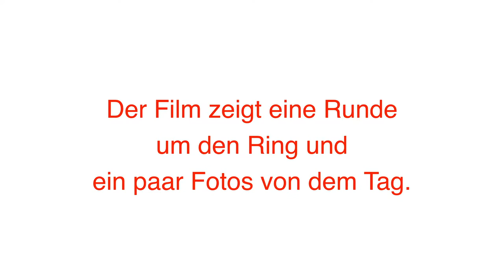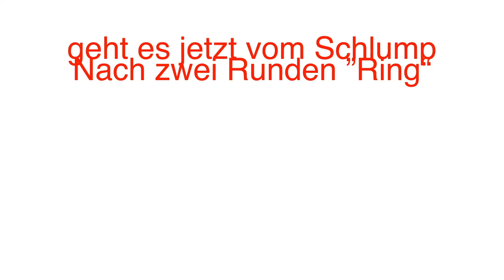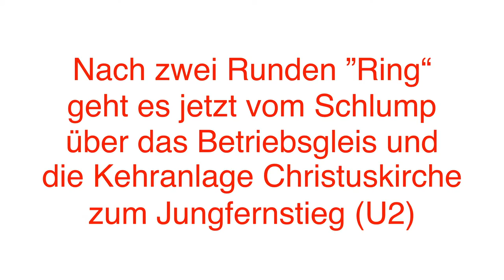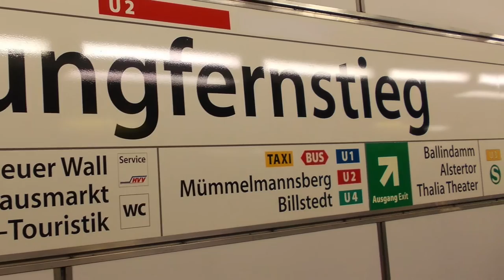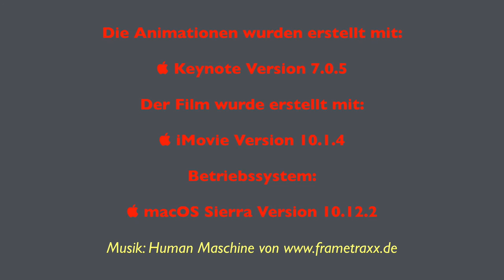100 Jahre Hamburger Hochbahn U-Bahn Führerstand-Mitfahrt im T220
Ene Mitfahrt im T220 der Hamburger Hochbahn während der Fahrzeugparade am
03. Oktober 2012 anläßlich des 100jährigen Jubiläums der Hamburger Hochbahn.
Die Farben der Einblendungen zeigen den geraden passierten Ort an:
Grau:        Straßen
Blau:        Gewässer
Gelb:         Haltestelle auf der Linie U3
Rot:          Haltestelle auf der Linie U2
Der Fim zeigt eine Runde um den Ring ab Sternschanze und anschließend die Fahrt vom Schlump zum Jungferstieg. Am Schluss noch ein paar Fotos der Fahrzeugausstellung auf den Gleisen der zu der Zeit noch zukünftigen U4.